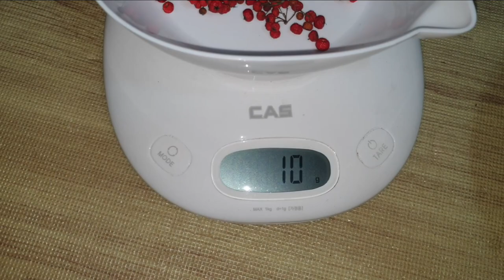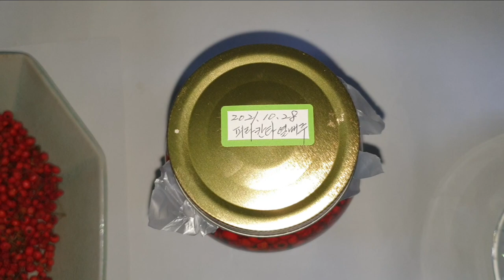하룻밤에 천리를 달릴 정도로 힘을 내게하는 열매